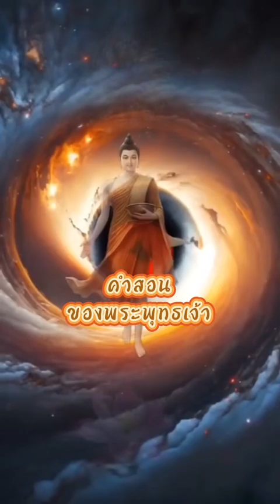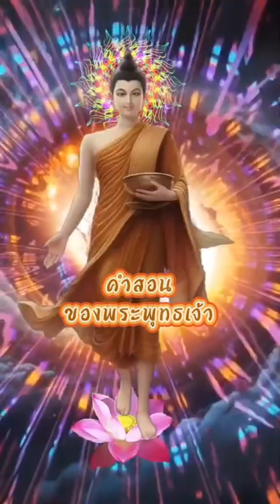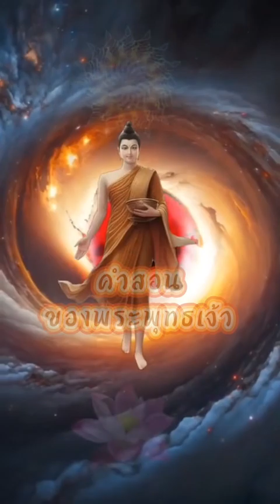ธรรมะสอนใจ พระพุทธเจ้า